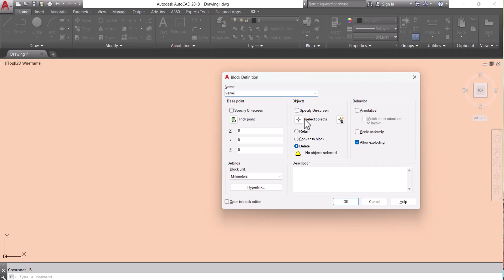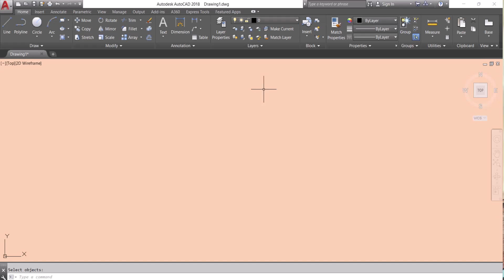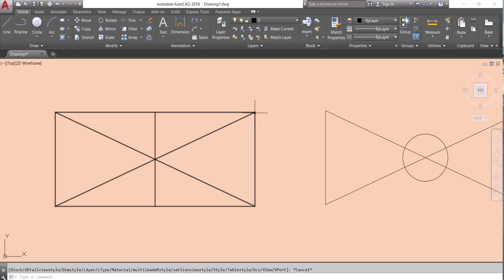How to rename block in AutoCAD | Block rename AutoCAD 2024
How to rename a block in AutoCAD. Blocks are reusable collections of objects that can be inserted into a drawing multiple times. When you rename a block  the new name will be used for all instances of the block in the drawing. You can follow the  instructions shown in this tutorial  how we can rename the block in autocad.

How to rename block in AutoCAD
auto cad blocks
How to rename block in AutoCAD 2024
Block rename autocad
How do I rename an existing block
How do you rename an object in AutoCAD
AutoCAD rename multiple blocks